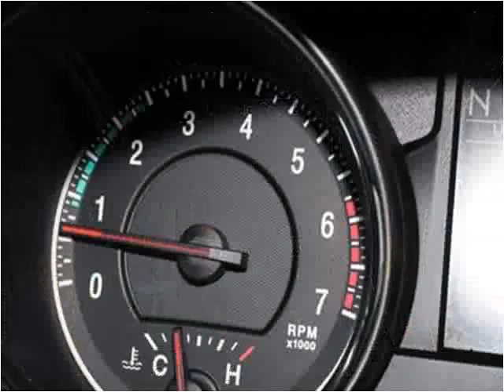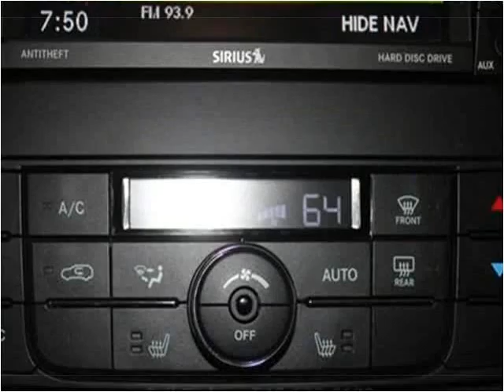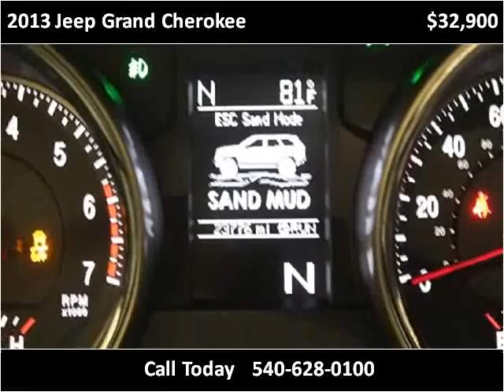2013 Jeep Grand Cherokee Used Cars fredericksburg VA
This 2013 Jeep Grand Cherokee is available from Auto Chiefs.